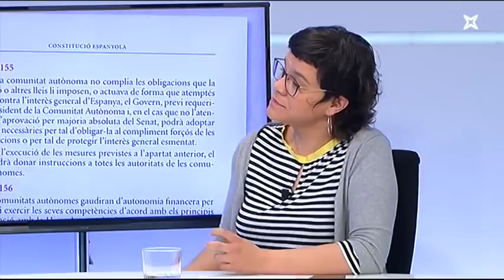Natàlia Sànchez a "La Xarxa notícies"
Entrevista a Natàlia Sànchez a "La Xarxa Notícies" 03/04/18